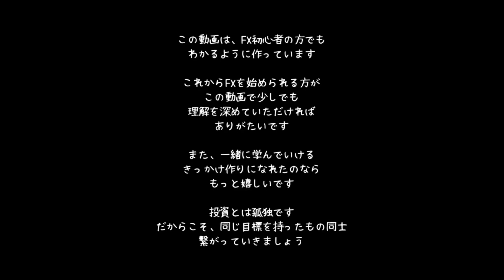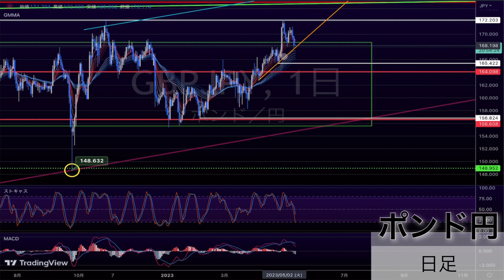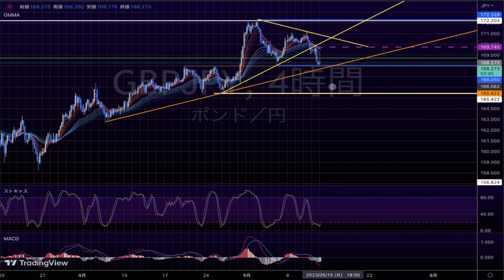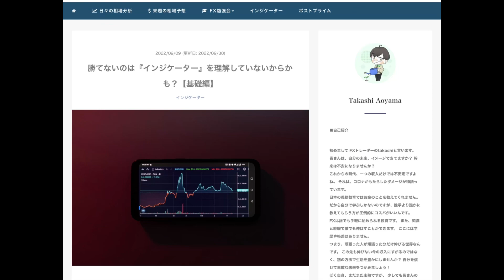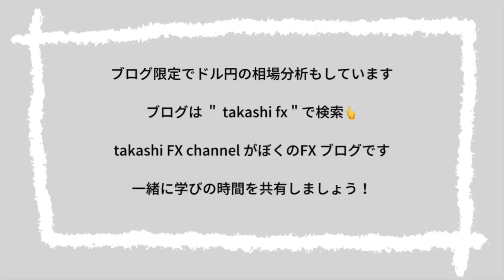【FX テクニカル分析】5 / 12 ポンド円 相場分析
『7月からプライム会員価格を値上げします。1500円→2900円
気になる方は早めのご登録がおすすめです。
プライム会員価格は登録時の料金が、値上げ後も適用されます』

・チキン利食いをしてしまう方
・安定して勝てない方

1000PostPrimeCoinがもらえてお得です♪

ポストプライムには①無料登録　②プライム会員（有料）　③メンバーシップ（有料）　があります。
①の登録でtakashi FX channel の無料投稿（ドル円やゴールドの相場分析）をご視聴可能です
②は各クリエーターの有料投稿が視聴できます（プライム登録ボタンをクリック）
③はPostPrimeのメンバーシップ会員だけの特典が得られます

プライム登録はアプリから登録するとアプリ税で割高になります
（有料会員は2週間の無料期間あり☆）

また、ブログ限定でドル円の相場分析もしてます